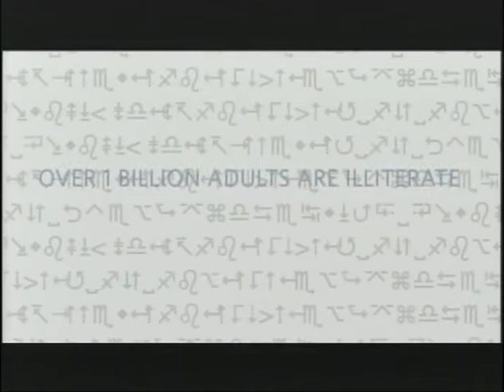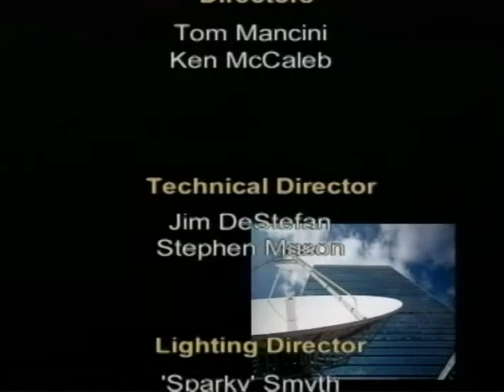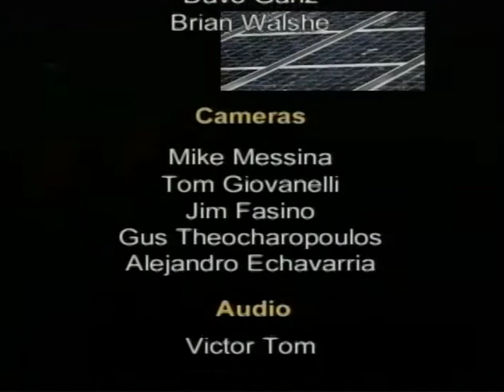Judy Cheng-Hopkins on GCTV with Bill Miller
Ms. Judy Cheng-Hopkins, a Malaysian national, is a Former UN Assistant Secretary-General for Peacebuilding Support. Ms. Cheng-Hopkins provided an overview of what are the Peacebuilding Support Office and Peacebuilding Commission.